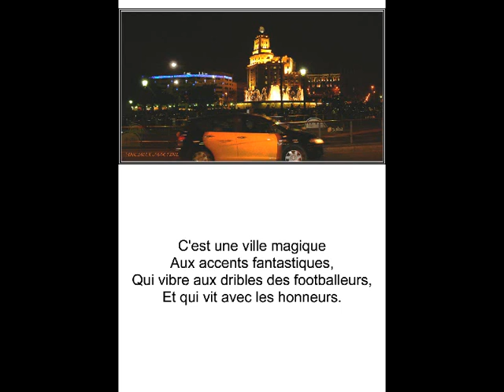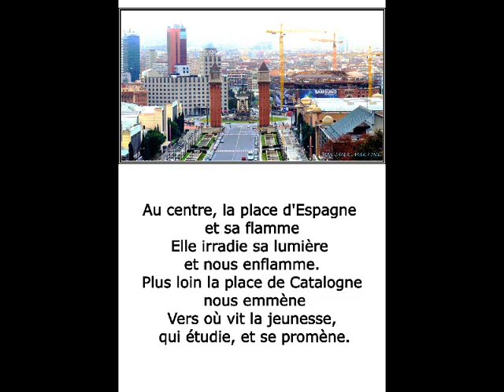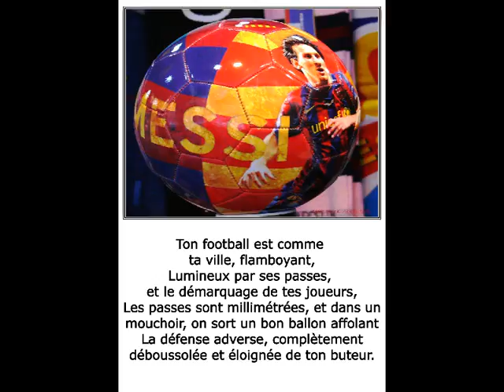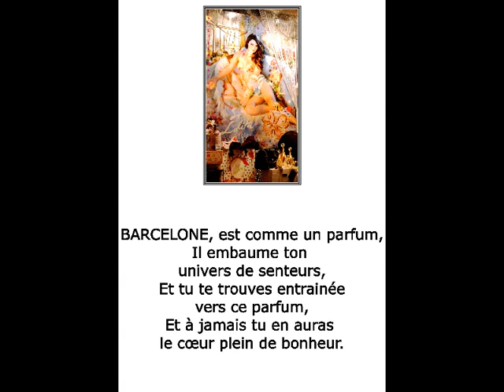©BarceloneThomasandréphotopeintureMartineAnciauxcréatricephotopeinturephotographed'artmondetvweb©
le 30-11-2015 mise à jour, bonjour à tous nos amis de Barcelone et d'Espagne
Mise en ligne le 4 juin 2011 - musique Julio IGLESIAS en anglais et en duo.
THOMAS ANDRE,auteur,écrivain,poète,
grâce aux merveilleuses photos et photos-peintures de MARTINE ANCIAUX,photographe d’art,et créatrice de la photo-peinture,photo painting,
j'ai voulu rendre hommage à la ville de BARCELONE et a son équipe de football le CHAMPION D'EUROPE LE FC BARCELONE.
MARTINE ET MOI VOULIONS AUSSI ADRESSE UN COUCOU AMICAL A TOUS NOS AMIS CATALANS ET ESPAGNOLS ET AUSSI A LA VILLE DE BARCELONE QUE NOUS AIMONS BEAUCOUP

© BARCELONE  POEME THOMAS André©

C'est une ville magique
Aux accents fantastiques,
Qui vibre aux dribles des footballeurs,
Et qui vit avec les honneurs.

Splendide par sa  richesse architecturale
Que l'on trouve chez GAUDI et sa merveilleuse cathédrale
Et ses splendides  jardins étagés
Ornés de sculptures pleines d'étrangetés.

Au centre, la place d'Espagne et sa flamme
Elle irradie sa lumière et nous enflamme.
Plus loin la place de Catalogne nous emmène
Vers où vit la jeunesse qui étudie et se promène.

Riche de son port aux structures monumentales,
Qui conditionne et travaille à un rythme infernal.
Au milieu son musée de la musique nous envoûte mélodieusement
Et nous sommes subjugués par le vieux BARCELONE qui se découvre amoureusement.

Ton football est comme ta ville flamboyant,
Lumineux par ses passes, et le démarquage de tes joueurs,
Les passes sont millimétrées et dans un mouchoir, on sort un bon ballon affolant
La défense adverse, complètement déboussolée et éloignée de ton buteur.

Et quand, comme cette année le FC BARCELONE gagne la coupe d’Europe.
Alors toi la Barcelonaise, la Catalane, tu montres ce que la fête veut dire.
Des Ramblas, à la place de Catalogne, on voit ce maillot rouge et bleu du champion d’Europe,
Et quand, tôt le matin la fête s’épuisera, il n’y aura  rien à redire.

BARCELONE, est comme un parfum,
Il embaume ton univers de senteurs,
Et tu te trouves entraîné vers ce parfum,
Et à jamais tu en auras le cœur plein de bonheur.

THOMAS ANDRE, author, writer, poet,
thanks to the wonderful pictures and photo-paintings MARTINE ANCIAUX, art photographer, and creator of the photo-painting, photo painting,
Martine ANCIAUX creator of the image of the picture painting.new art painting, art photographer,
I wanted to pay tribute to the city of Barcelona and its football team the EUROPEAN CHAMPION THE FC BARCELONA.
MARTINE AND I ALSO WANTED AN ADDRESS COUCOU FRIENDLY TO ALL OUR FRIENDS AND CATALAN SPANISH AND ALSO TO THE CITY OF BARCELONA WE LOVE LOTS

BARCELONA © POEME THOMAS André ©

This is a magical city
The fantastic accents,
That vibrates with dribbling footballers,
And lives with honors.

Splendid for its architectural wealth
Found in Gaudi cathedral and wonderful
And splendid terraced gardens
Adorned with sculptures full of oddities.

In the center, the Spanish Steps and its flame
It radiates its light and we ignites.
Further Plaza Catalunya takes us
Towards inhabited youth studying and walks.

Rich in Port of monumental structures,
Which conditions and works at a breakneck pace.
Amid his music museum captivates us melodiously
And we are captivated by the old BARCELONA which lovingly discovered.

Your football is like your flamboyant city
Bright by his passes, and markdown your players,
The passes are millimeter and a handkerchief, you leave a good ball maddening
The opposing defense, completely disoriented and distant tone scorer.

And when, as this year the FC Barcelona win the European Cup.
So you Barcelona that the Catalan, you show what the party means.
The Ramblas, Plaza Catalunya, we see the red and blue jersey of European Champion,
And when, early in the morning the party will run out, there will be no complaints.

BARCELONA, is like a perfume,
It wafts scents of your universe,
And you find yourself driven to this perfume,
And forever you shall have a heart full of happiness.